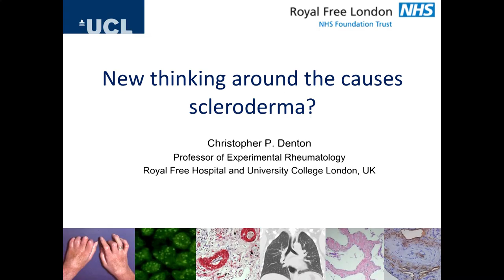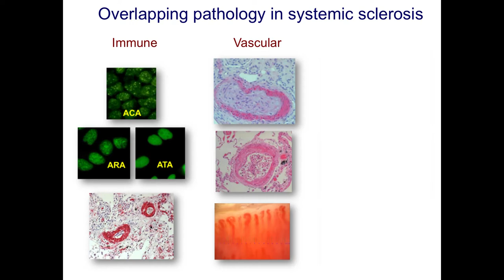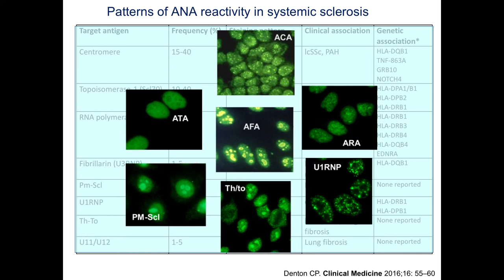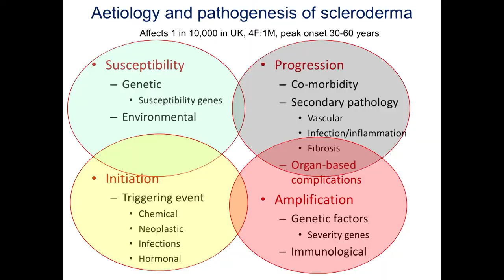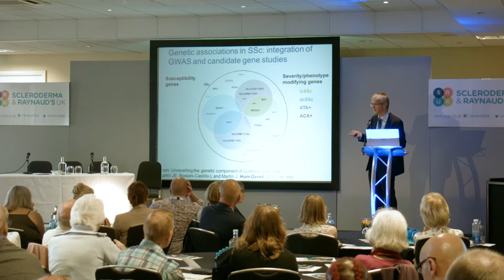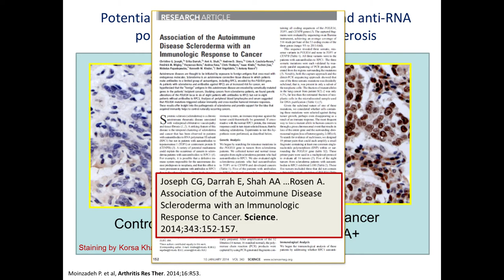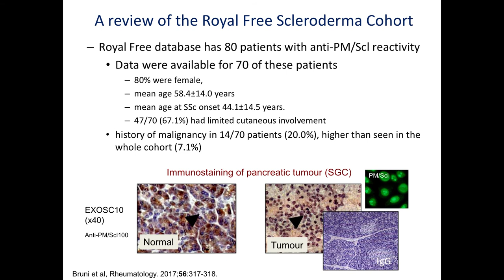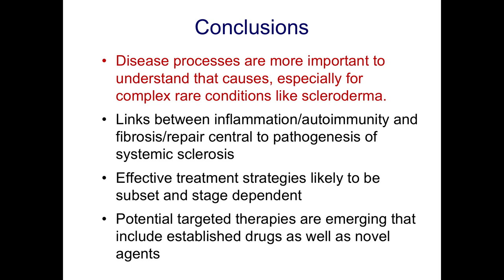Prof Chris Denton presents at SRUK Annual Conference 2017